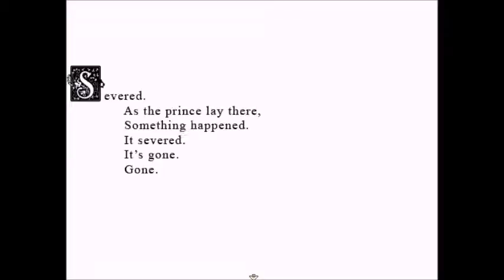Let's Play - Star Stealing Prince Part 4: WHERE'S THE EXIT?!?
Here's part 4! Sorry it took so long for me to find the exit!!!